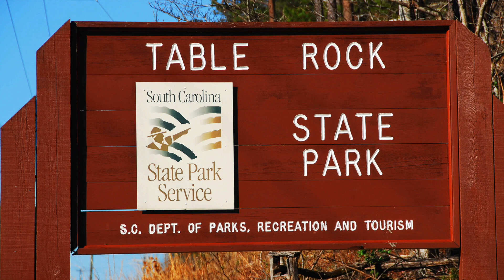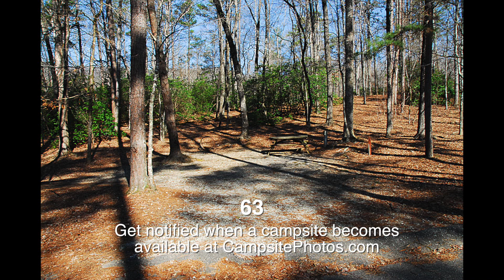Table Rock State Park Campground, SC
Table Rock State Park Campground (South Carolina) has 94 single-family campsites for tents, trailers and RVs (up to 40 feet). Group campsites, primitive (walk-to) campsites and cabins are also available.
Campground amenities include drinking water, restrooms with flush toilets and showers (coin operated), laundry facilities, camp store and a dump station. WiFi is also available.
Get notified when a Table Rock State Park campsite becomes available for the dates you want to camp